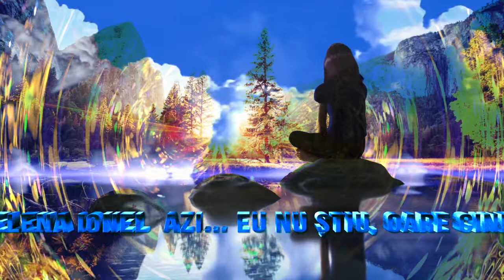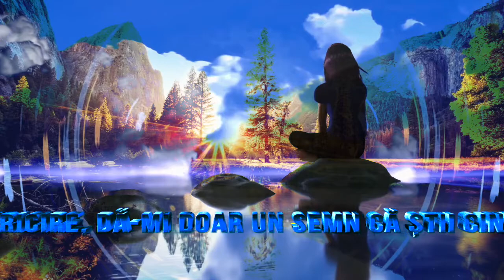Cine sunt?... Versuri Elena Ionel Lectura Lucreția Bogdan Ința Muzica DLC Video Cornel Marius Nemeș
Parfumul clipei

Cine sunt?...
Versuri: Elena Ionel
Lectura: Lucreția Bogdan Ința
Muzica:
DLC muzică instrumentală
Fotografii: Elena IOnel, Internet
Montaj Video: Cornel Marius Nemeș